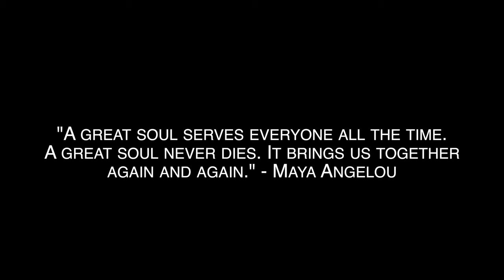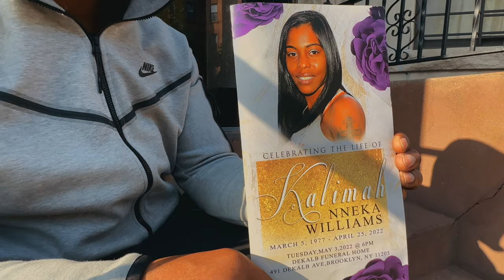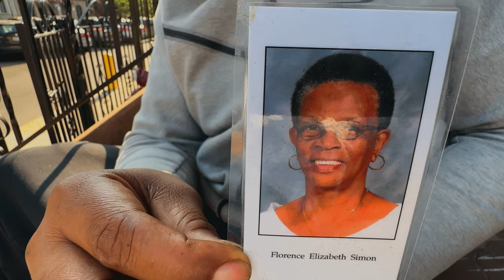Ruste Juxx & Blunted Sloth "Rest In Power" (Official Music Video)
New music from Ruste Juxx, produced by Blunted Sloth.

Edited by Mr We Live TV